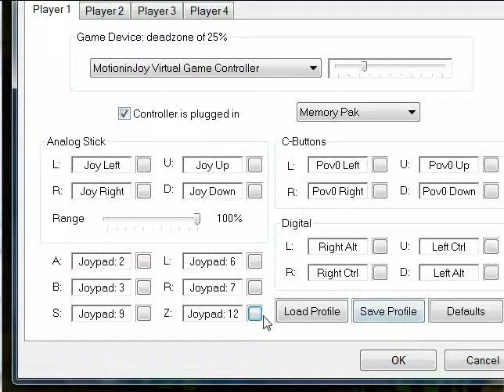Let's play Goemon's Great Adventure 18